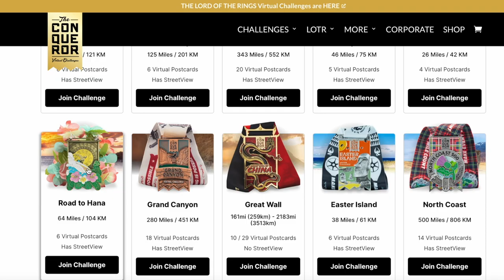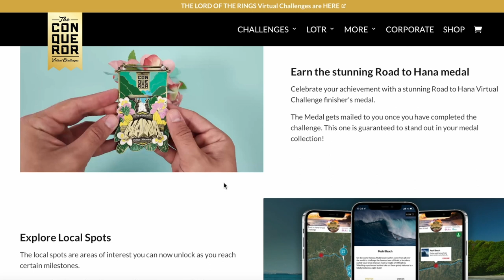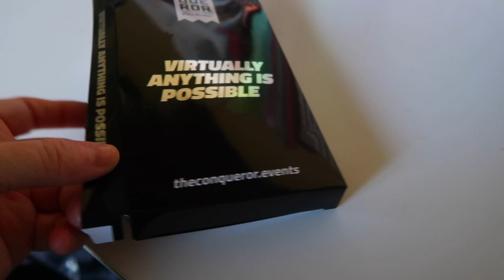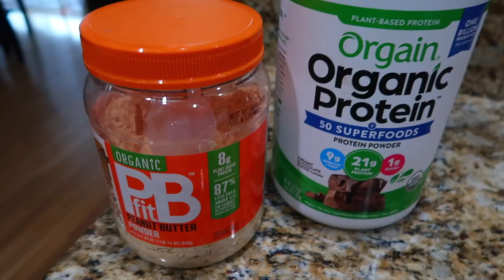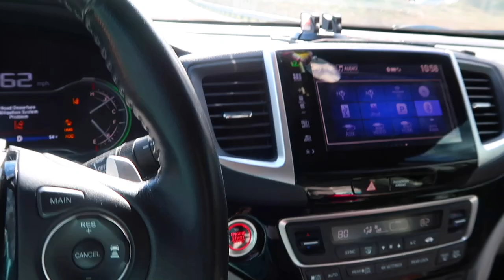WALKING 64 MILES "IN MAUI"! | RECEIVING AWARD FOR WALKING ROUTINE | WEIGHT LOSS JOURNEY IDEAS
AMAZON FAVORITES:

LUG TRAVEL BAG:

MICROFIBER BEACH (TRAVEL) TOWELS:

GoPro HERO9 BLACK CAMERA:

Canon PowerShot G7X Mark II Digital Camera:

Monitor Stand Riser Desk Organizer:

Bookshelf for Desktop Storage:

ART MARKER SET:

CURRENT PHONE CASE:

FETCH APP -2000 BONUS points w/ REFFERAL CODE:
5KKJA